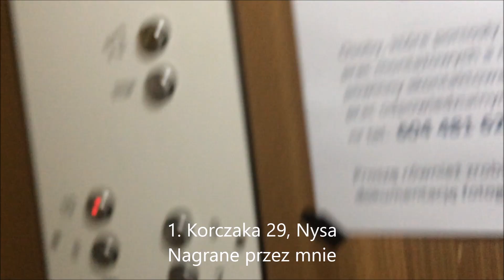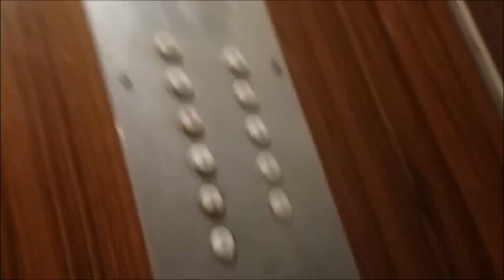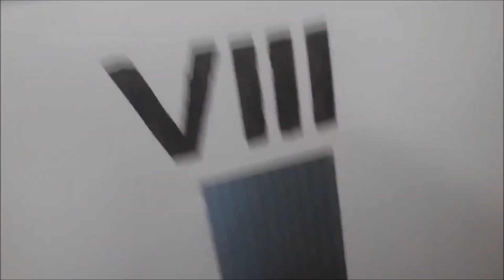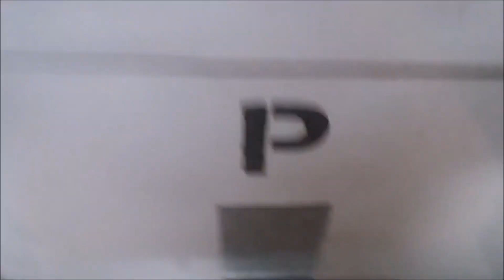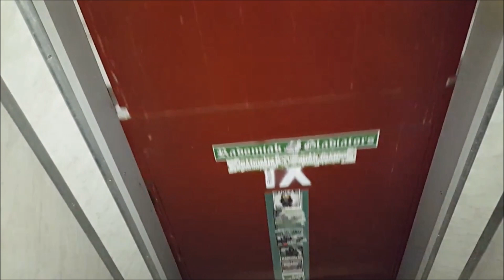Windy Zremb, ktore nadal jeżdzą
Mam nadzieję że będą jeździć jak najdłużej